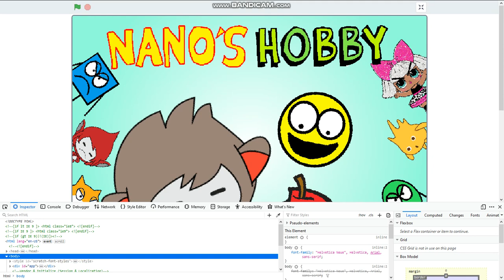Nano's Hobby (Funny Gameplay)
This took me hours to make this game 😥